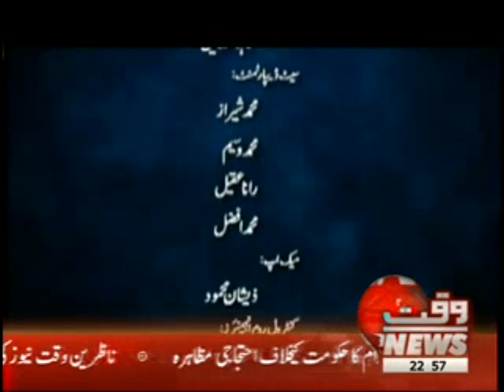Tonight With Fahd 23 July 2012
Monday to Friday Current Pakistan Concerned Hot Issues Program of Witty and Unique Conversation Tonight With Fahd Waqt News TV 23 July 2012